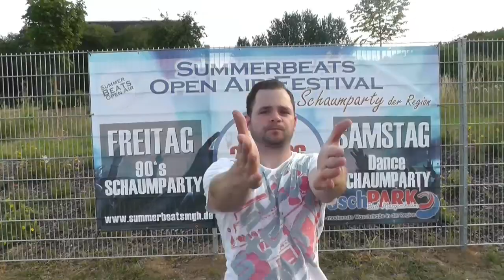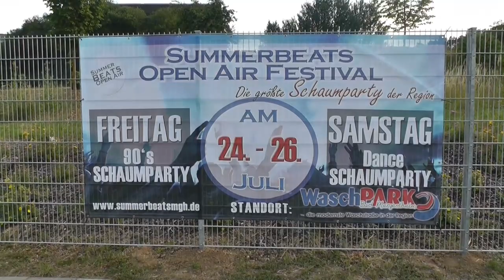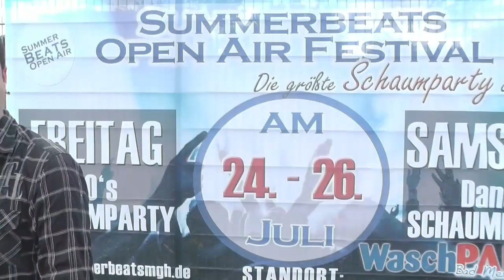Summerbeats TV - Episode 2